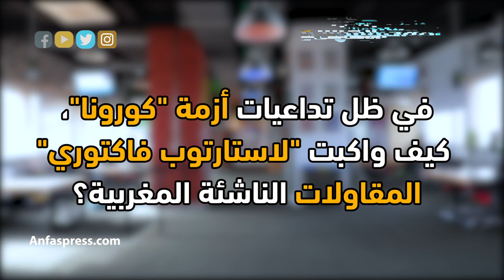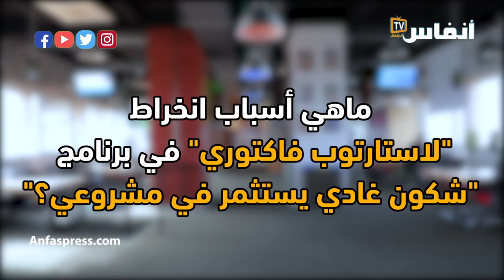مهدي العلوي: برنامج "شكون غادي يستثمر في مشروعي؟ فرصة حقيقية لمواكبة المقاولات الناشئة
أطلقت القناة الثانية برنامج "شكون غادي يستثمر في مشروعي؟"، أول برنامج مغاربي يضع وجها لوجه، المقاولات الناشئة والمستثمرين.
وذلك بشراكة مع إنوي وبدعم من وكالة التنمية الرقمية وصندوق الضمان المركزي وفدرالية تكنولوجيا المعلومات والاتصالات وشركة ليدك.
وتم إنتاج برنامج "شكون غادي يستثمر في مشروعي؟"بشكل مشترك من من طرف "سمارت ستوديو"  كمنتج سمعي بصري والمقاولة الناشئة "لاستارتوب فاكتوري" كفاعل خبير في منظومة الإبتكار والتكنولوجيا الرقمية والمقاولات الناشئة.

أخبار المغرب
# أخبار عاجلة